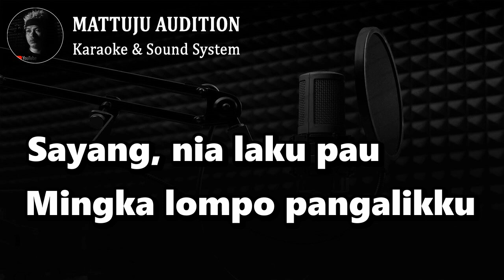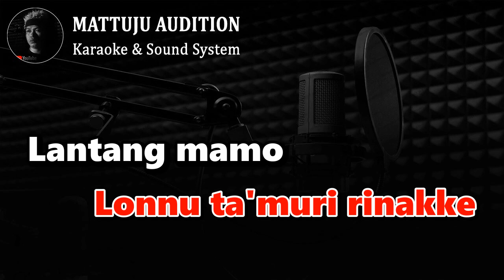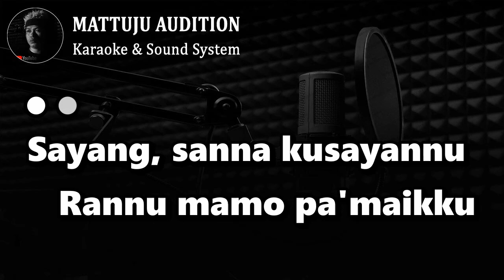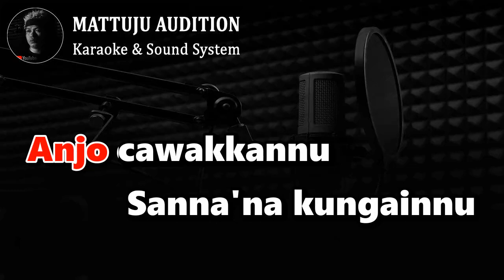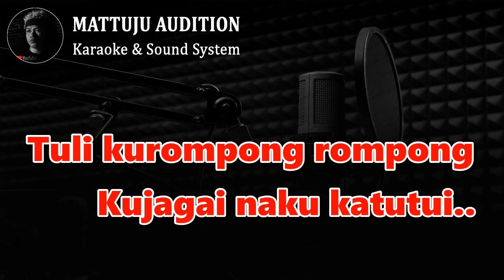Sayang Sanna Kusayannu Karaoke || Nada Cowok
karaoke sayang sanna kusayannu
sayang sanna kusayannu karaoke
cipt : lukman rola
nada cowok | nada pria

Material Video :
Kunjungi Link Channel Resmi

Kunjungi juga..

lirik lagu sayang sanna kusayannu
Sayang, nia laku pau
Mingka lompo pangalikku
Barang'ji na nutarima
Anne sa'ra
Cinnonna atingku
Sayang, sanna kusayannu
Rannu mamo pa'maikku
Lonnu ta'muri rinakke
Lantang mamo
Anjo cawakkannu
Sanna'na kungainnu
Teako ranggasela
Kauji tunggala riatingku
Puei barambangku
Lonnu paleng tatappa'
Ri lompona
Anne pangngaingku
Teteng jarre' janjingku
Silama' taku lesse'
Ri kanangku
Ri pau paungku
Ikau bunga bunga
Tuli kurompong rompong
Kujagai naku katutui
Sayang, sanna kusayannu
Rannu mamo pa'maikku
Lonnu ta'muri rinakke
Lantang mamo
Anjo cawakkannu
Sanna'na kungainnu
Teako ranggasela
Kauji tunggala riatingku
Puei barambangku
Lonnu paleng tatappa'
Ri lompona
Anne pangngaingku
Teteng jarre' janjingku
Silama' taku lesse'
Ri kanangku
Ri pau paungku
Ikau bunga bunga
Tuli kurompong rompong
Kujagai naku katutui
Ikau bunga bunga
Tuli kurompong rompong
Kujagai naku katutui